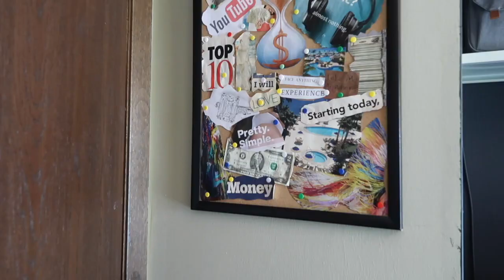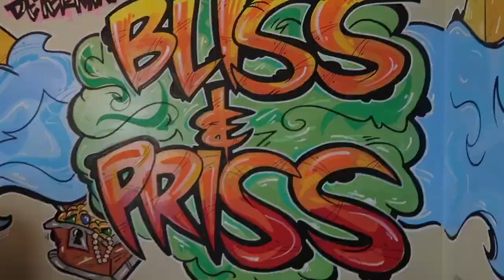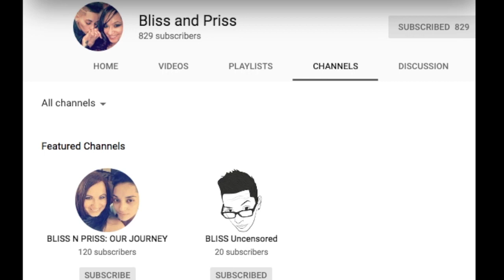She Made Me Proud 😊... Venturing Out To A New Beginning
BLISS UNCENSORED YOUTUBE CHANNEL

BLISS AND PRISS YOUTUBE CHANNEL

COME PARTY WITH ROYALTY'S WORLD & FRIENDS
*TO PURCHASE TICKETS THE LINK BELOW*

Talk - J VibZ ft NEEKGTHEHOST

ROYALTY MERCH & J VIBZ MERCH
*TO PURCHASE MERCH THE LINK IS BELOW*